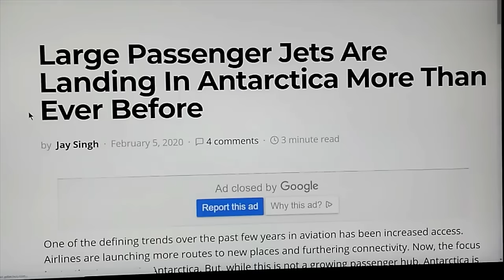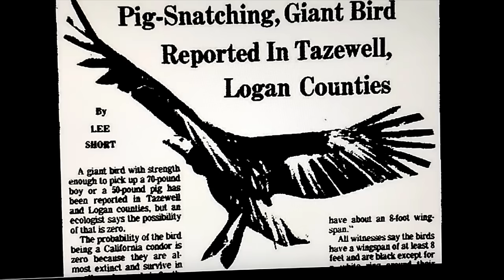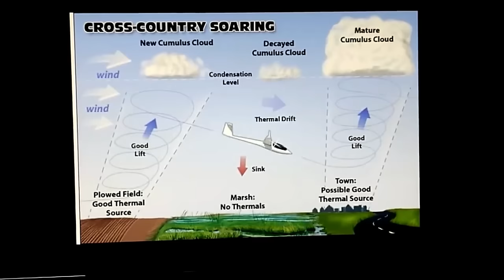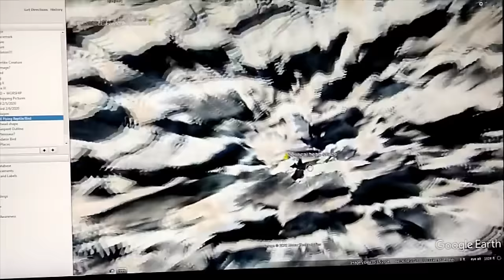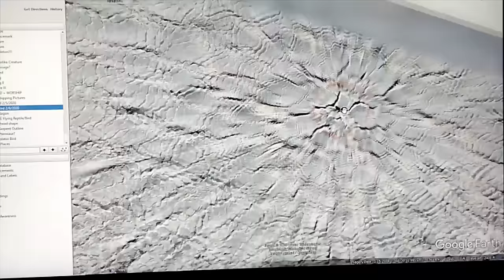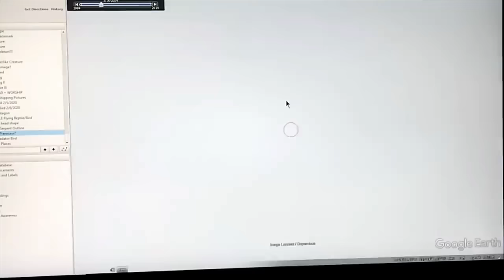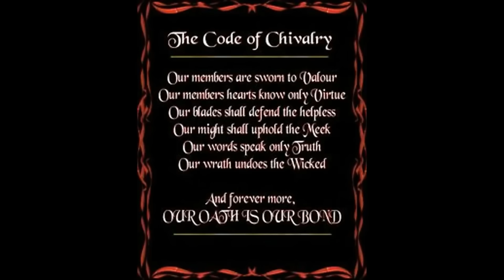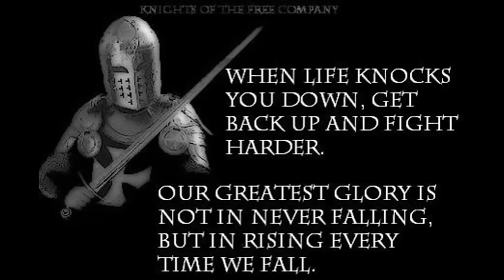!~*BREAKING ALERTS*~!WORLDWIDE GOVT RESIGNATIONS NOW ACCELERATING AS GLOBAL CIVILIZATION COLLAPSES~!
Dragon? #1~  66°34'8.57"S 110°12'55.71"E
Pterosaur #1~  66°34'8.59"S 110°12'55.72"E ( 3/15/2004 Layer )
Pterosaur #2~ 66°36'4.59"S 110°33'59.29"E
Pterosaur #3~  66°36'7.69"S 110°33'49.48"E
Thunderbird? ~ 66°39'11.65"S  110°36'18.51"E
Pterosaur Skull?~  77°16'12.29"S 157°14'43.11"W